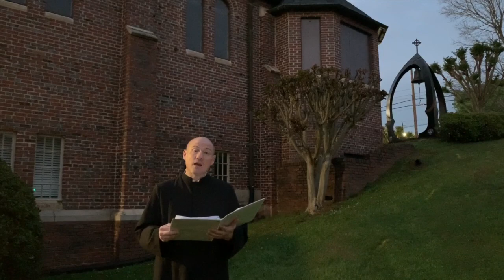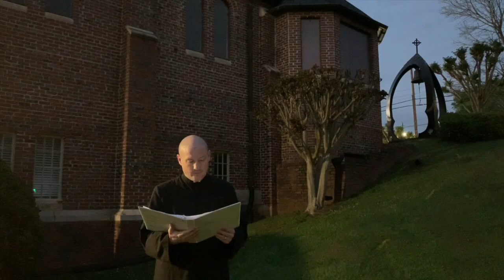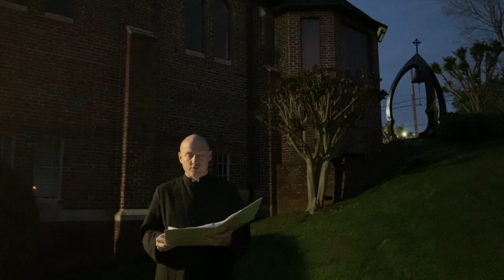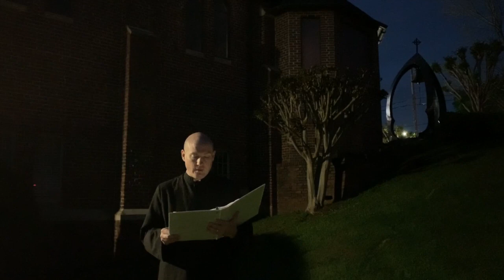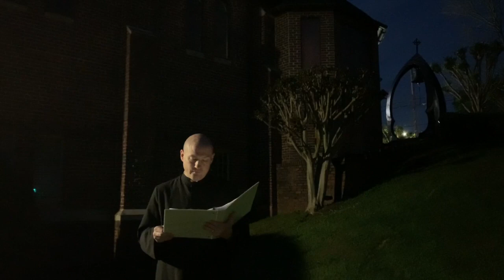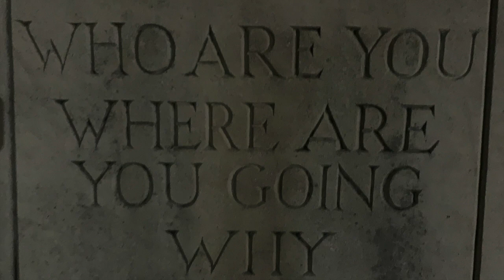Good Friday 2020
A worship service from St. Mark's in LaGrange, Georgia